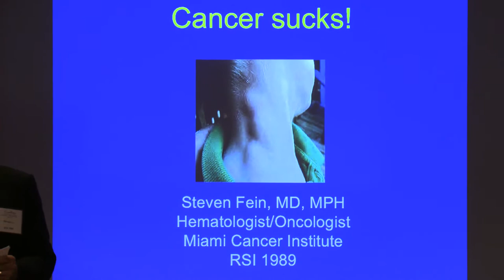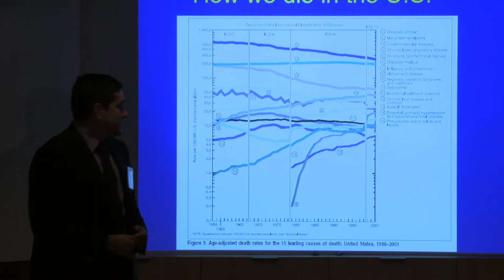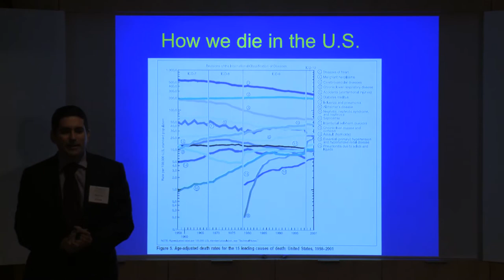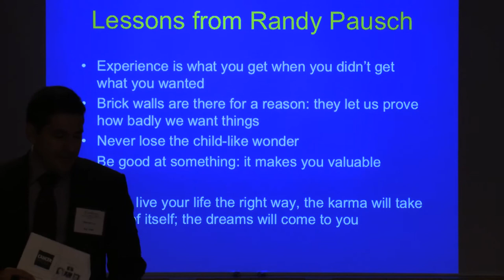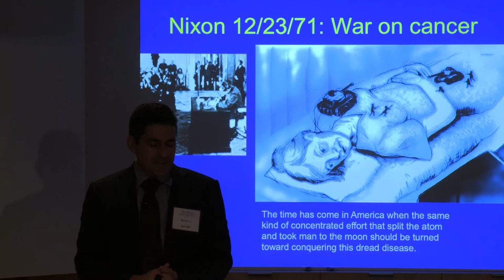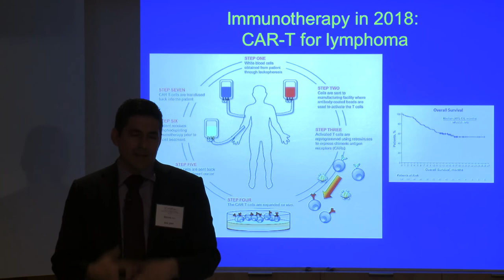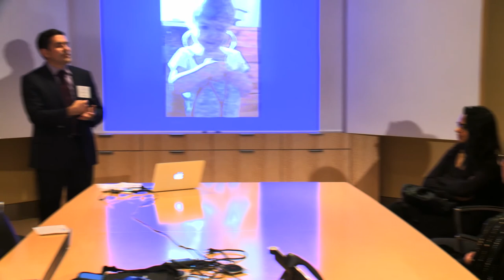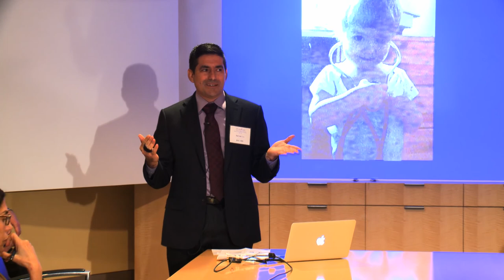CEE Talks: Steven Fein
Steve Fein, M.D., RSI'89: Cancer Sucks

The Center for Excellence in Education is pleased to provide this free video resource. This was filmed as part of CEE Talks at CEE's 35th Anniversary celebration in Cambridge, Massachusetts on October 13, 2018.